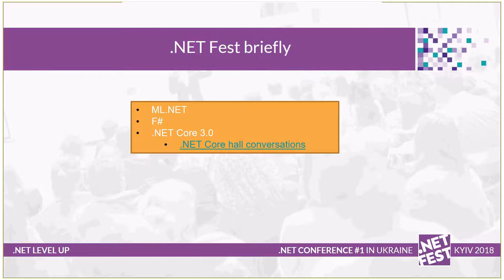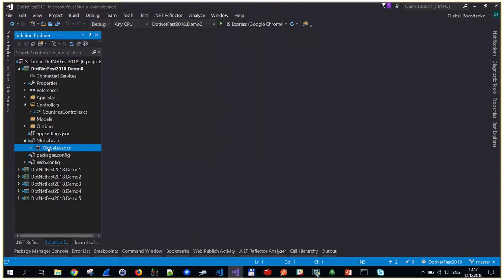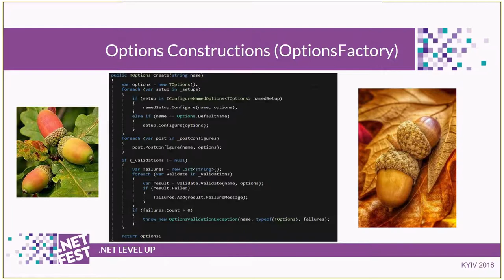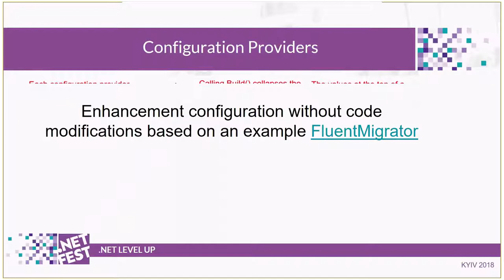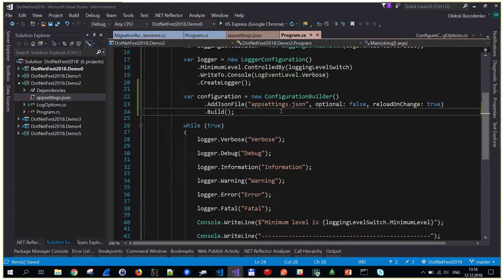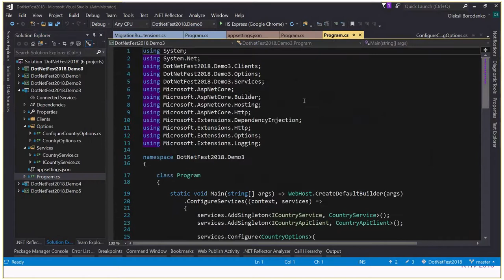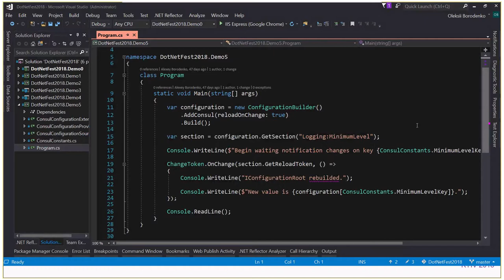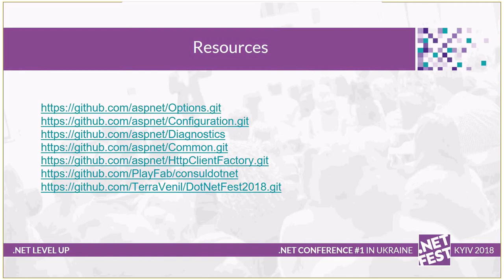Dynamic behavior of Options pattern by Alexey Borodenko (Rus)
.NET Core Configuration system provides a lot of flexibility into different aspects of application settings. One of them it's giving dynamic behavior to configuration parameters in scope of Options pattern with Configuration Providers which is basic abstractions of the whole configuration system. The main building blocks of configuration system allow migrate application settings from filesystem approach to cloud microservie architecture with reloadable configuration with a minimal efforts.